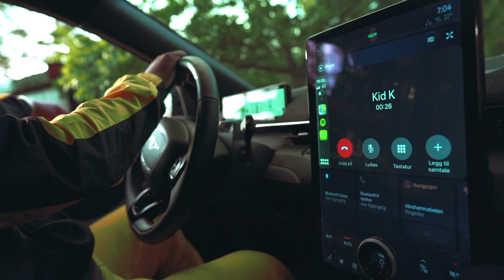Tommy Tee ft. Yosef Wolde-Mariam, Lars Vaular, Jonas Benyoub - TOPPFORM (offisiell musikkvideo)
Video av Noah X

Fra det kommende albumet "Overskudd"